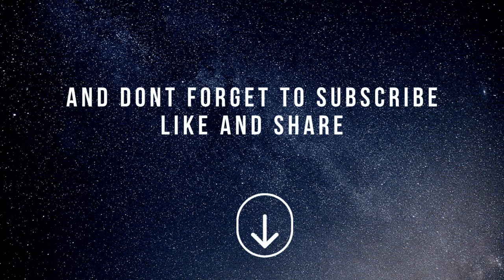Latest FREE Intro after effects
Video by Rostislav Uzunov from Pexels